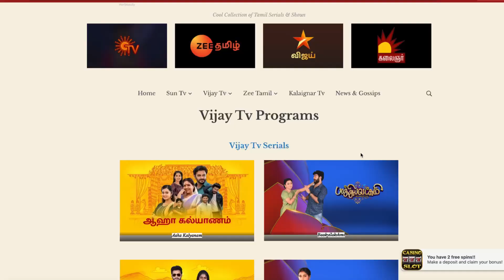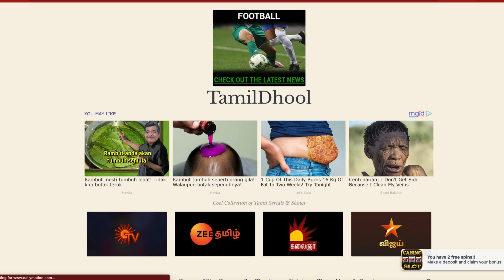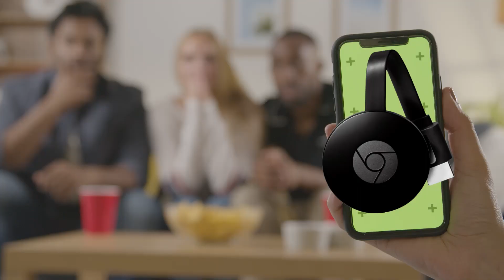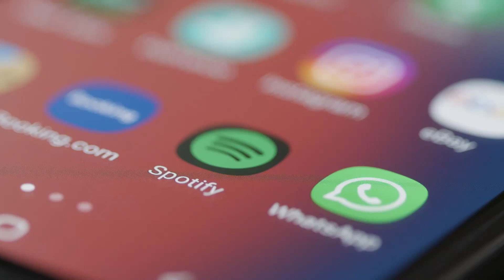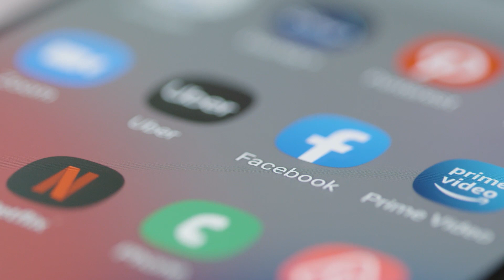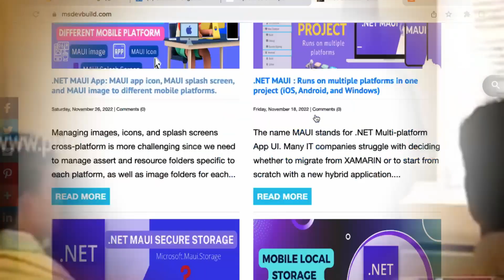How to Watch Bigg Boss 8 Tamil Live in Malaysia, Singapore, USA, and Dubai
Discover How to Watch Bigg Boss 7 Tamil Live in Malaysia, Singapore, USA, and Dubai! We'll guide you through the steps to catch all the action from your favorite reality show, no matter where you are in the world. Don't miss out on the drama, excitement, and entertainment – tune in now!